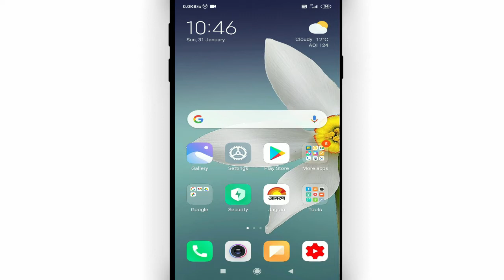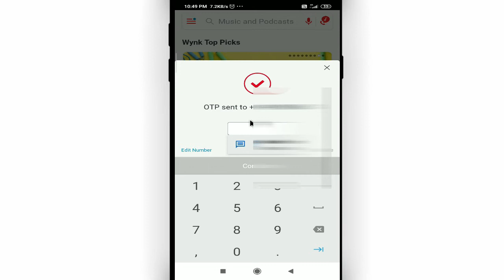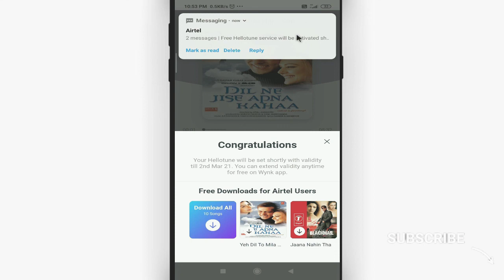airtel me hello tune kaise lagaye free me | How to set caller tune in airtel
Namaskar dosto, swagaat hai aap sabhi ki hamare youtube channel me dosto aaj ke is video me bataunga ki airtel me hello tune kaise lagaye free me. dosto agar apko ye video pasand aye to like kijiye share kijiye apne dosto me whatsapp facebook group me aur sath hi channel ko jarur subscribe kijiyega

In this video I will show that how to set caller tune in airtel || airtel me hello tune kaise lagaye free me || airtel caller tune set by Cool Soch

• My Mic:-

• My Laptop:-

Our Quires:-
airtel me hello tune kaise lagaye free me
airtel me caller tune kaise lagaye wynk music
free me caller tune kaise set kare airtel
free me caller tune kaise lagaye airtel
airtel sim me caller tune kaise lagaye free me
airtel sim me free caller tune kaise lagaye
airtel me caller tune kaise lagaye free
Cool Soch